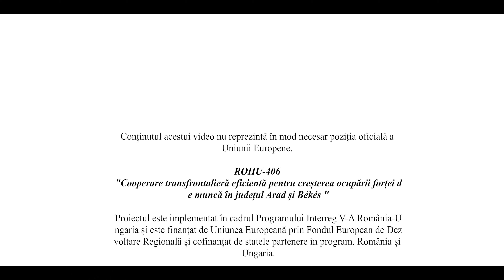Marinel Henteș - 4k (RO )